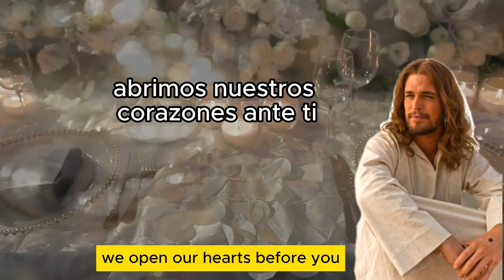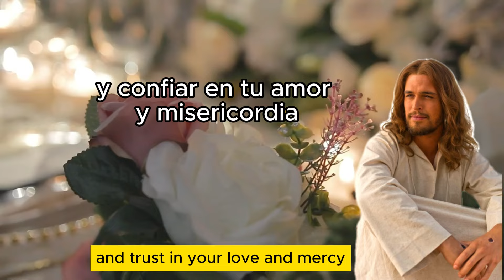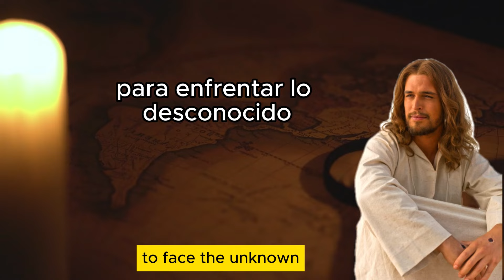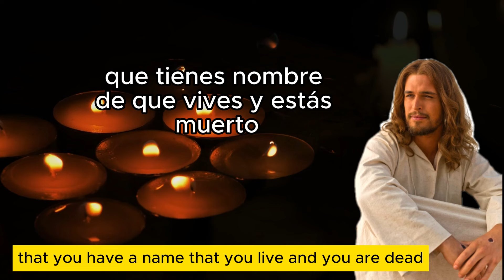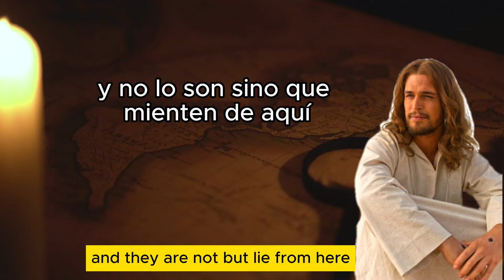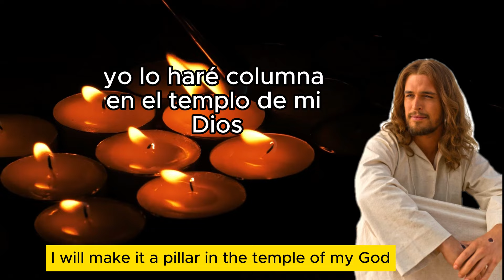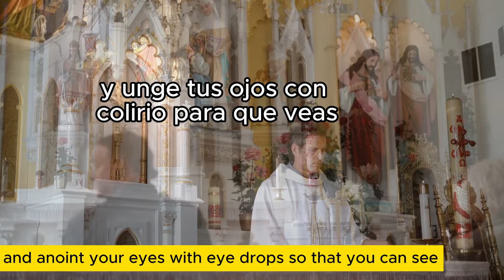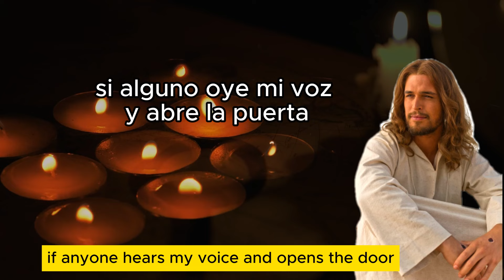la oracion de la MAÑANA10 DE MARZO DE 2024 with ( ENGLISH SUBTITLE)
Padre celestial, te damos gracias por este nuevo día que nos has regalado. Hoy, en este 10 de marzo de 2024, abrimos nuestros corazones ante ti con gratitud y humildad. Te pedimos que guíes nuestros pasos y nos concedas sabiduría para enfrentar los desafíos que este día pueda traer.